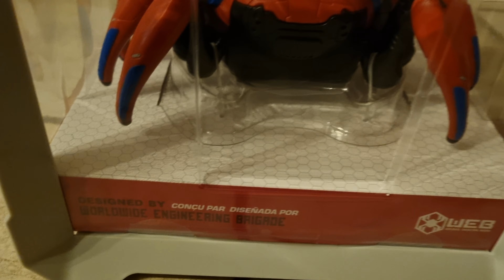Spider-Bot Disneyland Paris Avenger Campus Disney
Spider-Bot aus dem Avenger Campus, Disneyland Paris